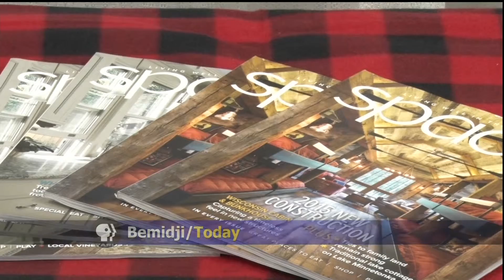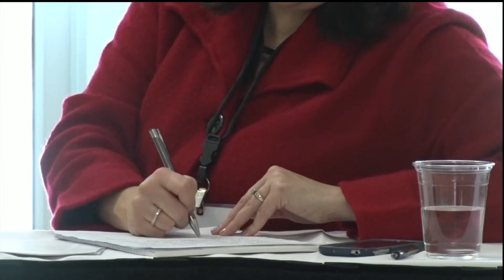Explore Minnesota Tourism Conference Comes to Bemidji - Lakeland News at Ten - February 2, 2016